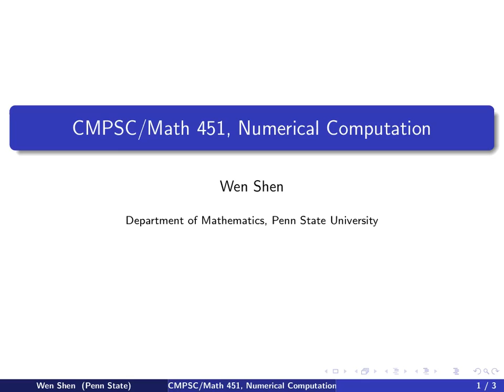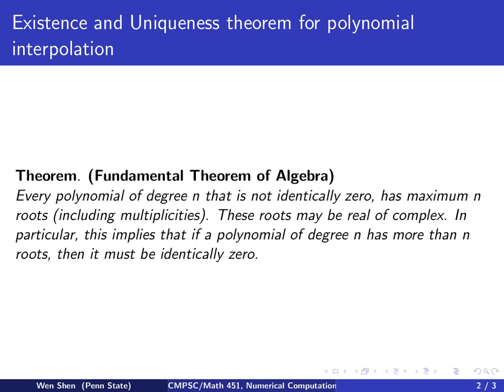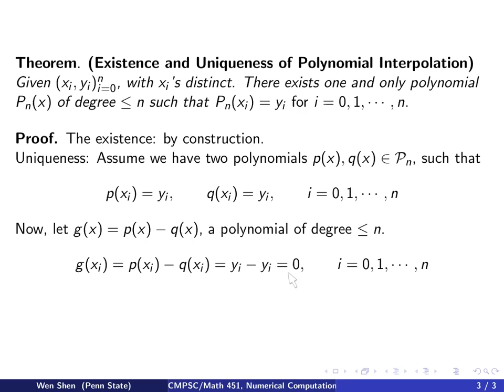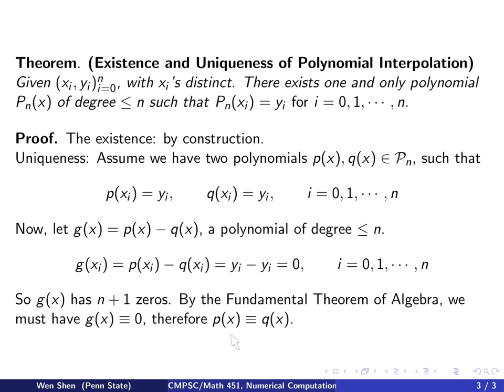ch2 6: polynomial interpolation, existence and uniqueness Theorem. Wen Shen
Wen Shen, Penn State University.
Lectures are based on my book: "An Introduction to Numerical Computation", published by World Scientific, 2016. See promo video